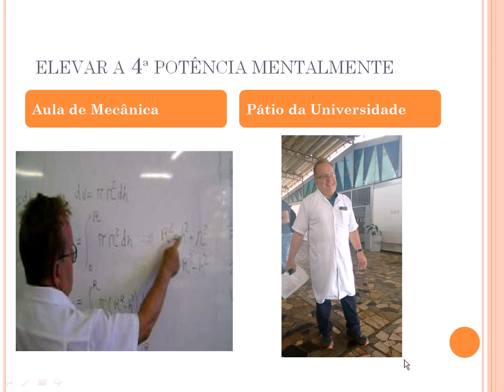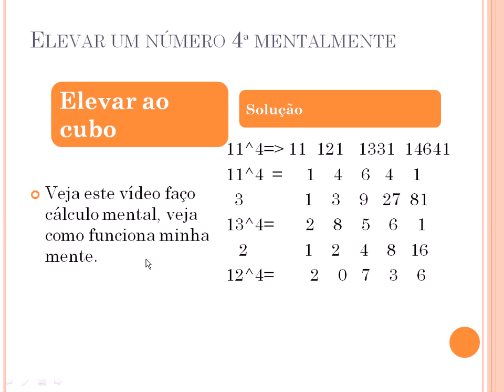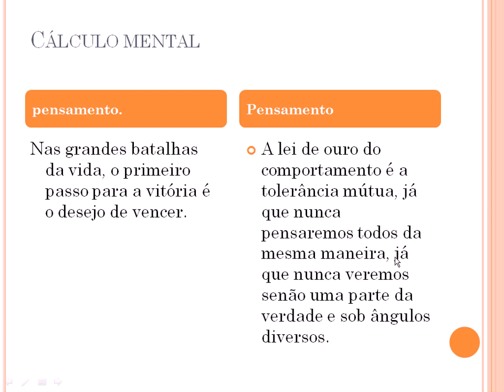elevar um número a quarta potência mentalmente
pedrofariacarvalho como elevar um número a quarta potência. Usando o triângulo de Pascal, binômio de Newton.Veja como faço este processo mentalmente. 11^4=14641 veja como.